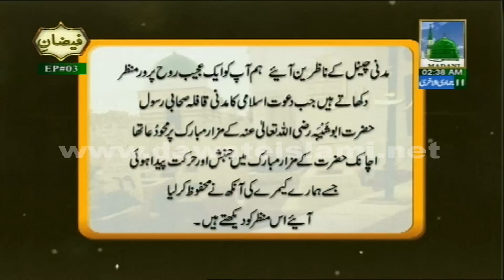Moving Mazar Mubarak of Sahabiye Rasool - Madani Channel - Dawateislami